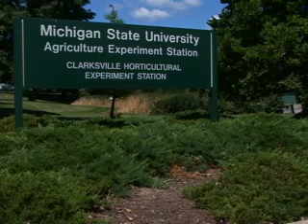Growing organic apples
Growing organic apples in Michigan is a difficult thing to do. There are three major problems: pest control for insects; pest control for diseases; weed control. So what better place to conduct this important research than at the Clarksville Horticultural Experiment Station, where they planted their own organic apples in 1999.